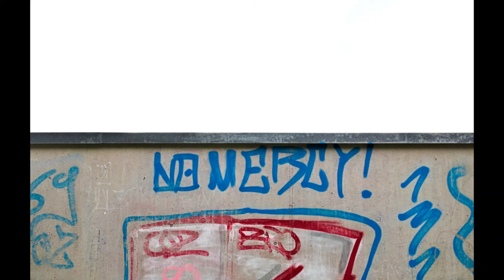Scapegoat - [Polymeter beat/Dark type Beat/Experimental Beat] (prod. Parakletus)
Want to purchase or lease this beat? Please DM

FREE FOR NON PROFIT ONLY against Subscription and credit (prod. Parakletus)

00:00 Intro
00:17 Verse 1
00:52 Pre Chorus 1
01:02 Chorus
01:37 Verse 2
02:12 Pre Chorus 2
02:30 Chorus 2
03:05 Chorus 3
03:40 Outro

Parakletus - dark beats, experimental beats, atmospheric beats